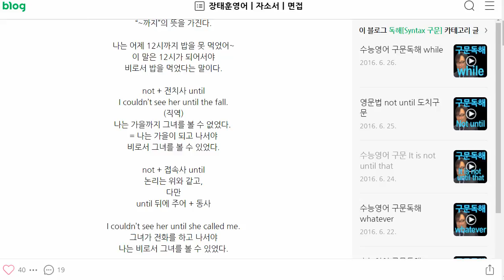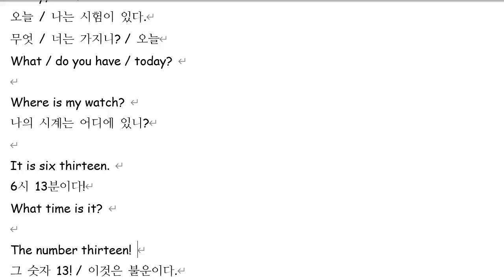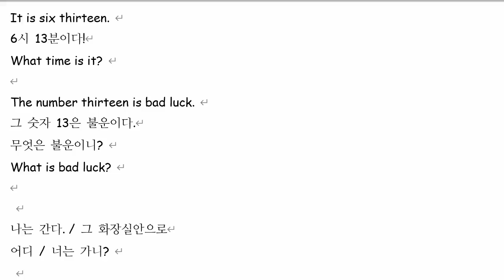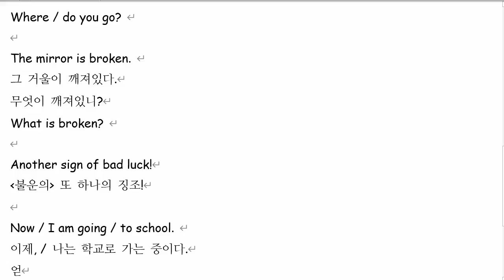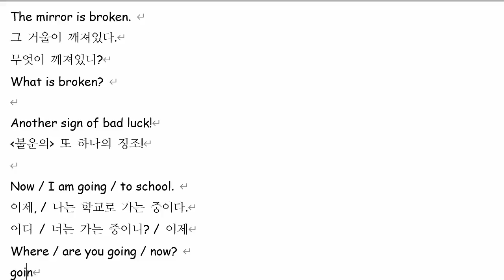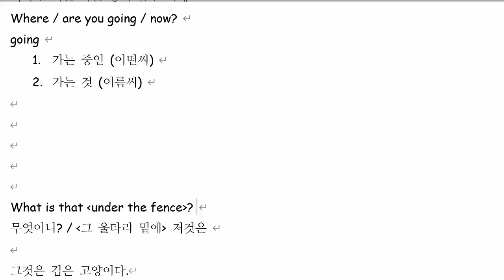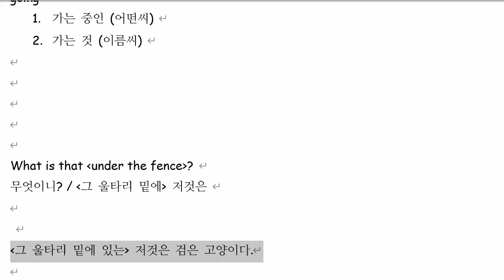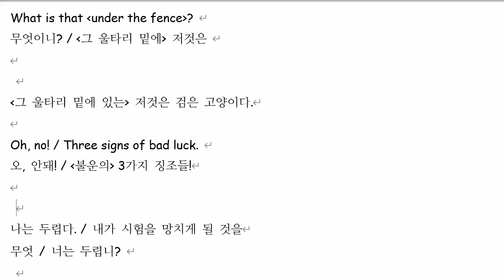이채빈 2021 08 05 통문장 3회차 재학습 말하기 성취도 90